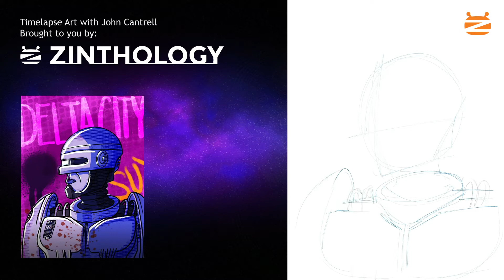RoboCop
The future of law enforcement digital sketches.